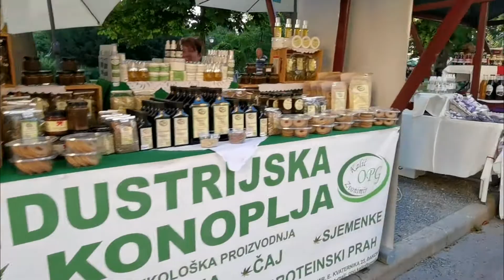Terezijana Bjelovar 19.06.2022.